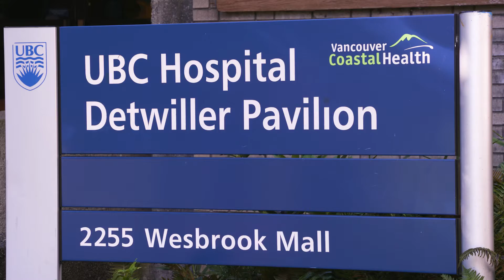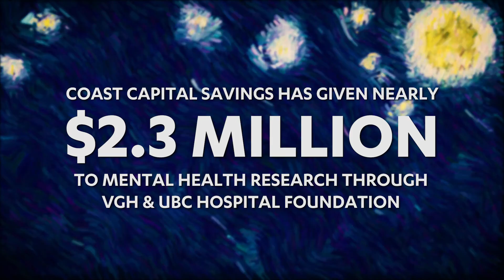2016 Night of a Thousand Stars Leadership Award - Coast Capital Savings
Each year, VGH & UBC Hospital Foundation presents a Leadership Award to recognize individuals, families or corporations who have made a significant contribution to our hospitals and health care centres.

We are honoured to announce that this year’s recipient is Coast Capital Savings in recognition of their sustained commitment and exemplary community leadership in promoting mental health awareness and research.

Through their annual Golf Tournament launched more than 15 years ago, Coast Capital Savings has set the stage in leading the business community to bring awareness to mental health concerns. This fall, Coast Capital Savings raised $260,250, bringing the total contribution of the annual fundraiser for mental health to nearly $2.3 million.

Congratulations to Coast Capital Savings for their exceptional leadership in the community.